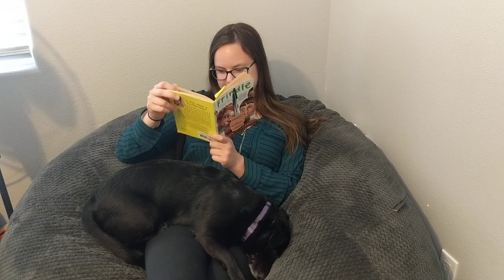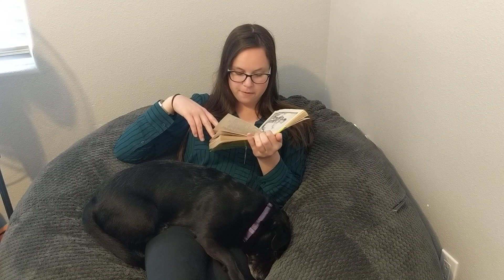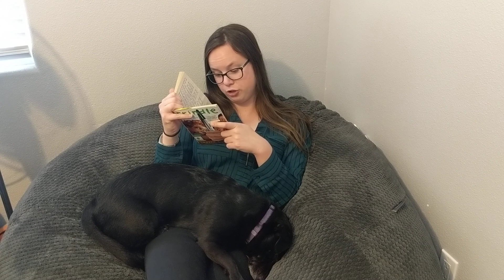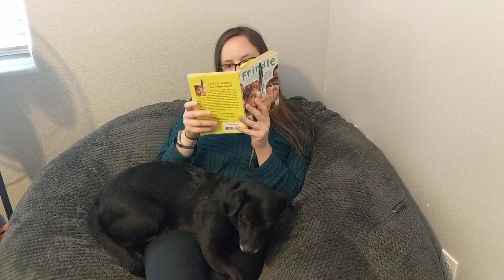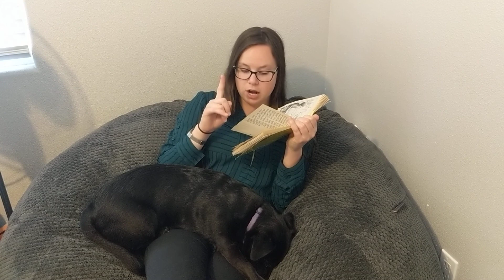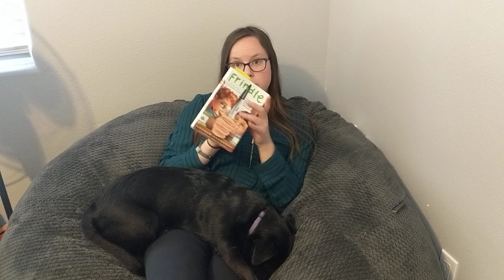Frindle Part 4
Make sure you watch and listen to the entire video carefully. Here is the link to the questions.